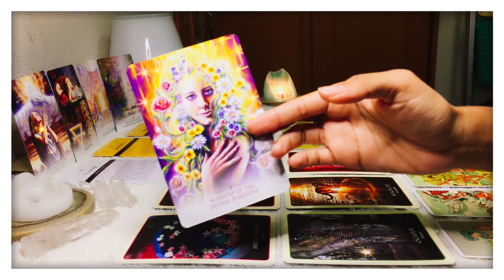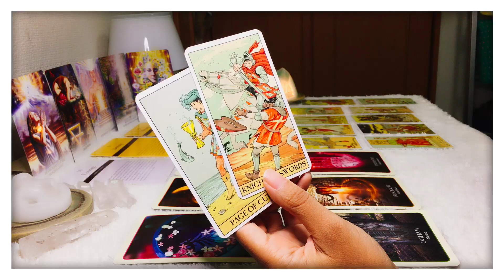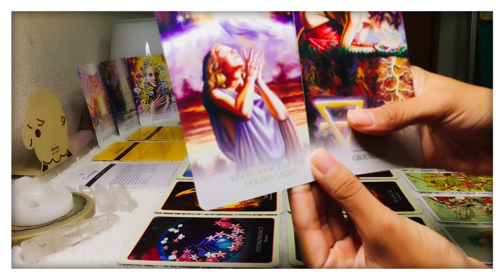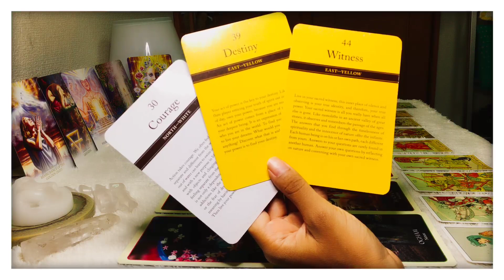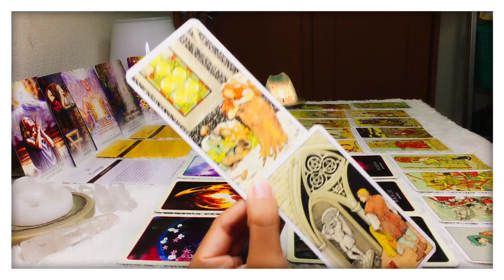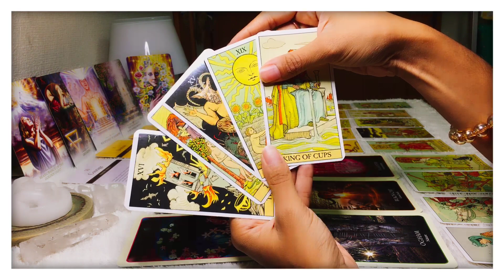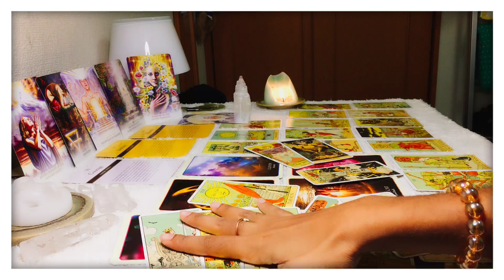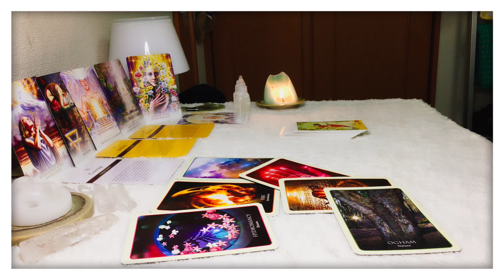CANCER, November 2019 ("Goodness, job well done transmuting that 3rd-party energy!")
Hi Cancer!

Decks Used:
- The After Tarot (by Lo Scarabeo)
- Lightworker Oracle (by Alana Fairchild)
- The Power Deck (by Lynn V. Andrews)
- Divination of the Ancients (by Barbara Meiklejohn-Free, Flavia Kate Peters, & Richard Crookes)

Warmly,
J.J.